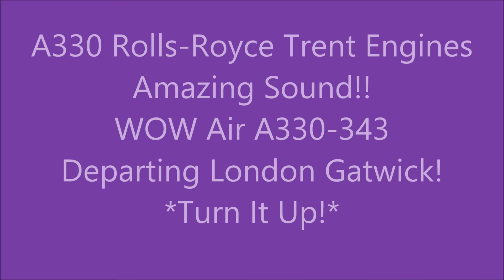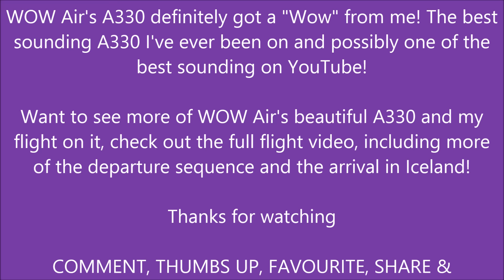AMAZING SOUND!! AIRBUS A330 ROLLS-ROYCE | TakeOff from London Gatwick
1080p HD!

Now this is the reason I love A330's!
Onboard WOW Air's brand new A330-343 departing a very wet, rainy London Gatwick Airport, bound for Keflavik, Iceland.
An unbelievable noise, definitely the best A330 I've ever heard and possibly even the best sounding on YouTube, what do you think?
Listen to those Rolls-Royce engines roar out of Gatwick! Really was awesome. This was filmed from seat 7A if you're interested.

Check out the *Full Flight* video which includes lots more footage from onboard, including the landing and engine start.